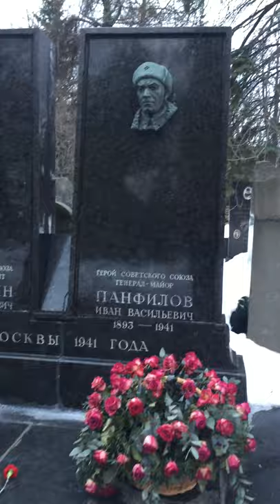2021.02 Новодевичье кладбище, погибшим под Москвой Иван Панфилов, Лев Доватор, Виктор Талалихин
Schlacht um Moskau